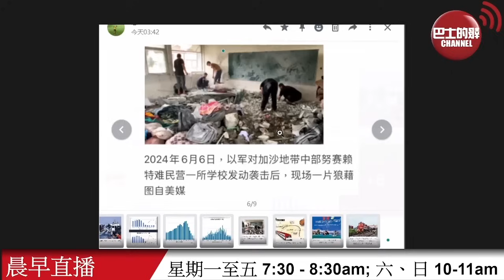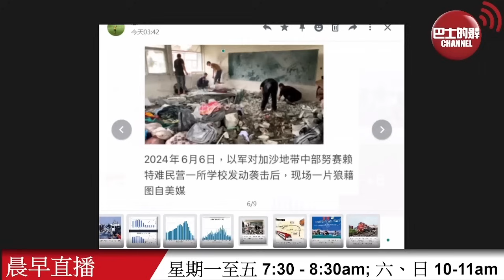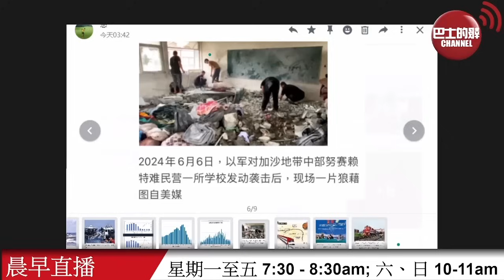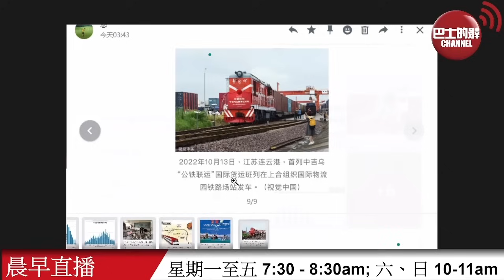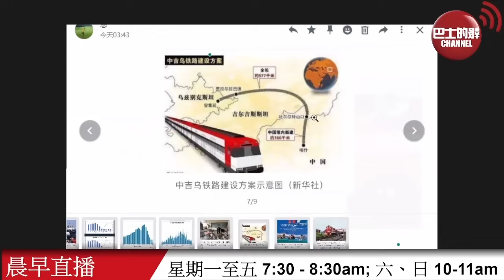【晨早直播】以色列聲稱打擊了藏在加沙學校內的哈馬斯據點。美媒分析稱 以軍使用美製精確炸彈，可減少傷亡?! 中吉烏鐵路項目簽字落實，為何拖了27年？24年6月8日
6月8日【晨早直播】主持:  尚風、Thomas